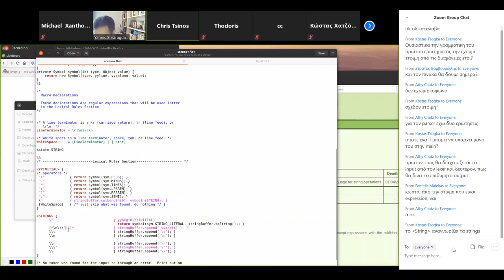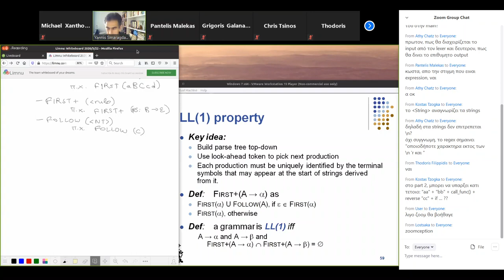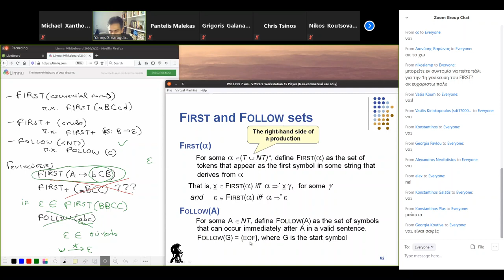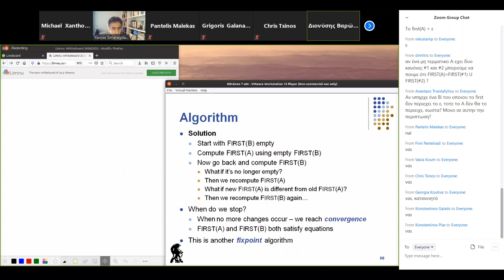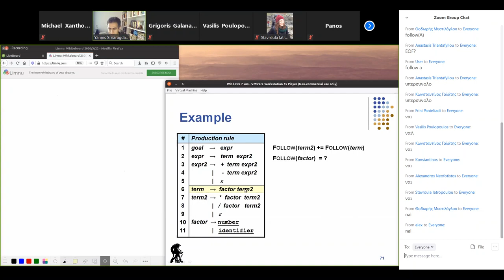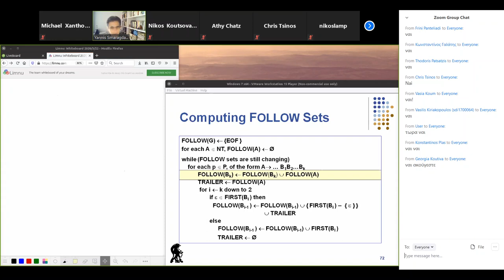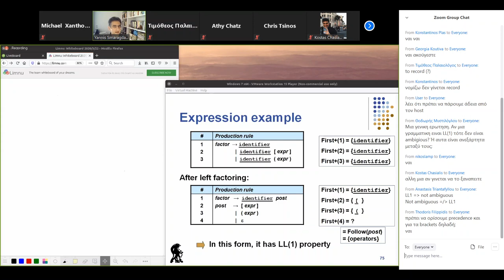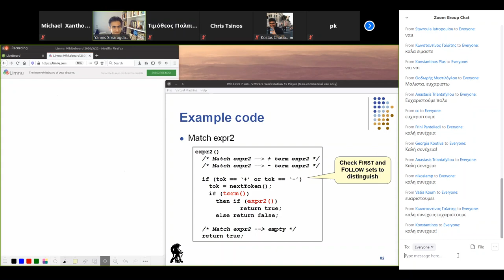Compilers Mar. 23, 2020, whole lecture but first 15min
LL(1), 1η εργασία

Βιντεοσκόπηση από Μιχαήλ Ξανθόπουλο